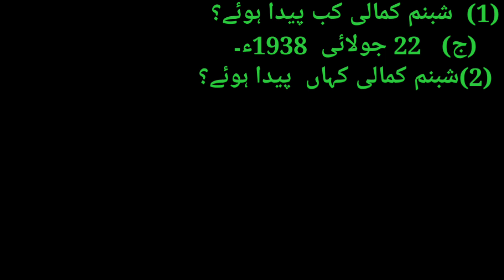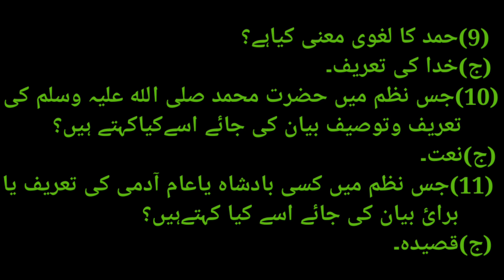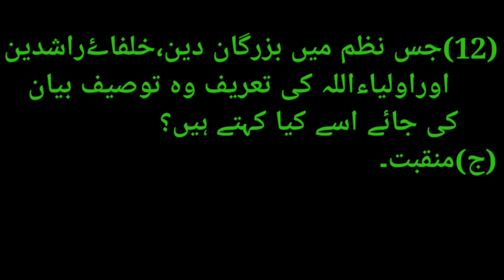10th Urdu Top 12 Objective Questions BIHAR BOAORD 2023 Exam Draza Online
10th Urdu Top 12 Objective Questions BIHAR BOAORD 2023 Exam Draza Online
10 class ka urdu objective 2023
10th class urdu objective question 2023
urdu ka objective question 2023
class 10 Urdu All chapter Bihar board 2023
10th urdu All chapter 2023

Draza online
draza online
Dawood Raza